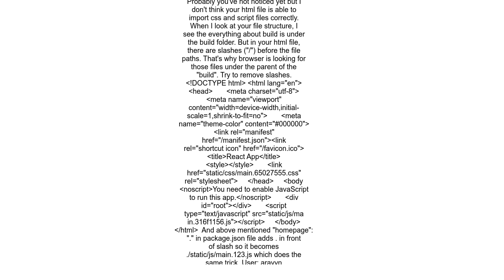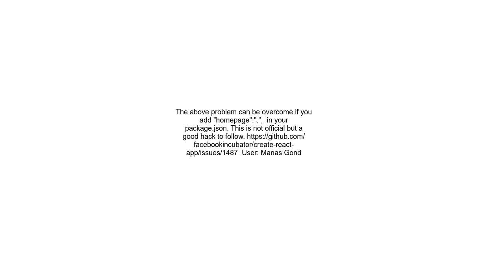Why won&#39;t React production build run on the browser